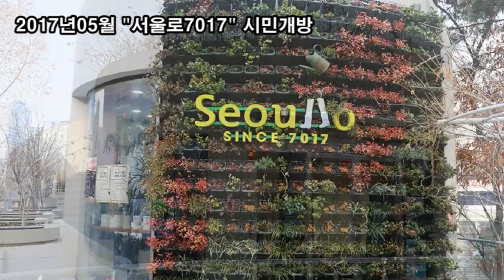랜선힐링여행, 서울로7017 야경 제3탄, "서울로7017" 70년에 지어져 17년에 재탄생했다는 의미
서울로7017 야경 제3탄,
"서울로7017" 70년에 지어져 17년에 재탄생했다는 의미
Seoullo Terrace
서울역